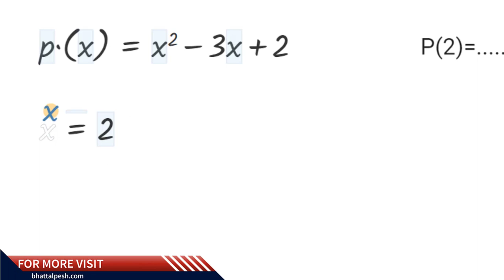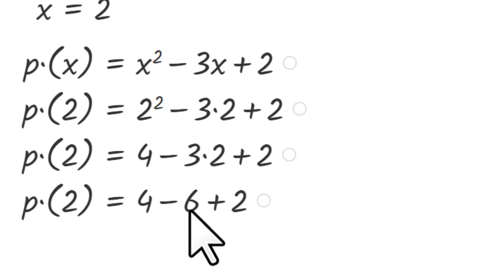Std 10 maths | Chap 2 | ધોરણ ૧૦ ગણિત પ્રકરણ 2 બહુપદીઓ। IMP દાખલો | Dhoran 10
જો P(x) = 𝑥^2−3𝑥+2
તો P(2) = ………..